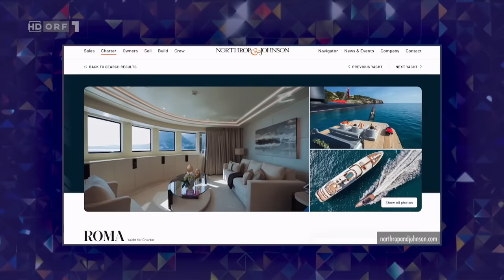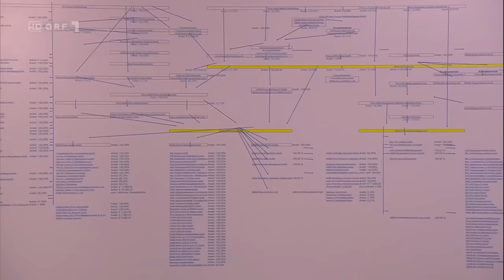Die Yacht von René Benko | Gute Nacht Österreich mit Peter Klien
Ausschnitt aus Folge 104, Gute Nacht Österreich mit Peter Klien vom 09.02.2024, ORF1